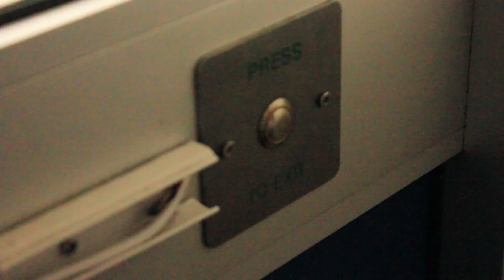Help (Short Film based on Nicolas Winding Refn films)